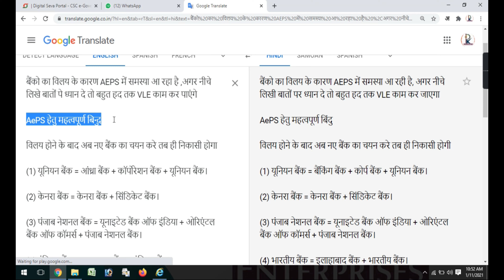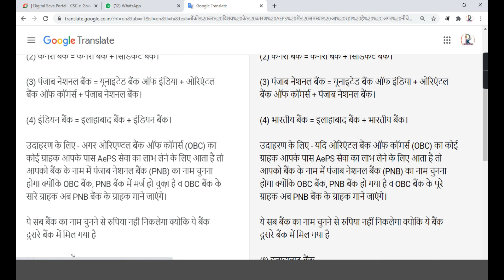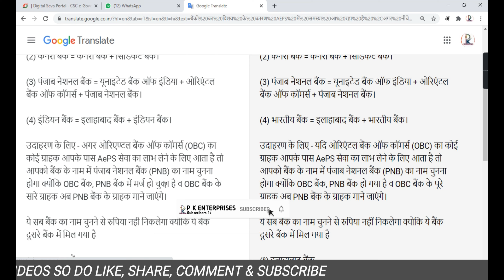How To AEPS Transaction & Solve These Issues || By Pankaj Fauzadar || At PK Enterprises (Vrindavan)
@PKEnterprises 2k

About This Video Dosto Is Video Me Ham Ne Apko Btaya Hai Ki Aap Apne Centre Se Aadhar Se Kaise Paise Nikale Or AEPS Me Paise Nikalte Samay Error Ko Dur Kaise Kre  Agar Apko Ye Video Acchi Lagi Ho To Like Kijiye Aur Hmare Channel Ko Subscribe Kre Thank You So Much